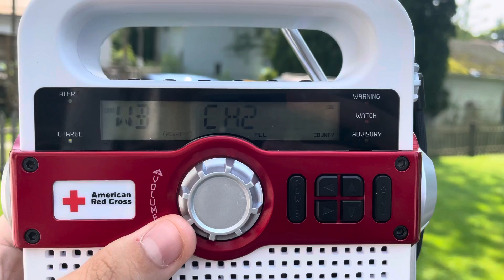Severe Thunderstorm Warning (EAS #813)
Station: WWG53

Comment if you have any questions, concerns, or things to say!